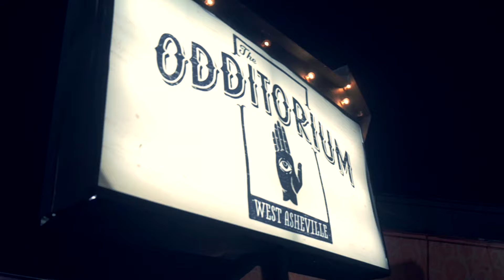Anderson Burrus vs. MiKE L!VE - [AVL Battle League]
AVL Battle League presents FTO's own
Mike L!VE sparring with Raleigh's battle champion Anderson Burrus in a one-round show down.